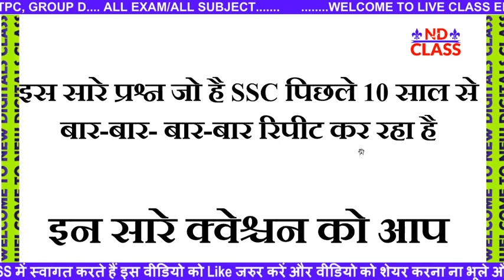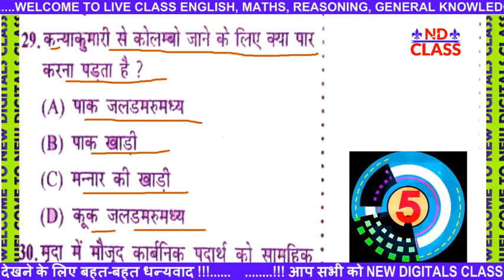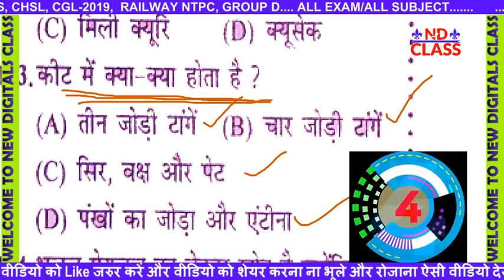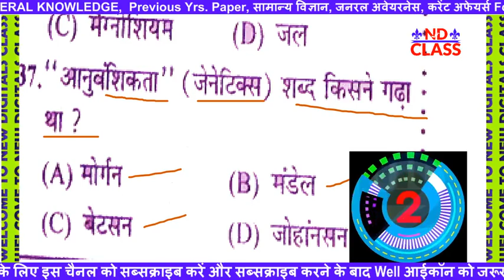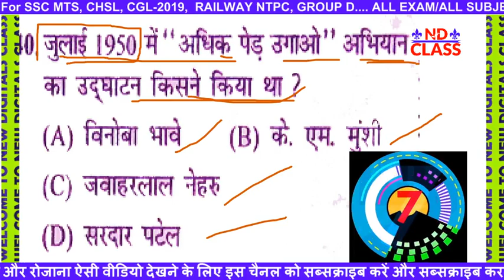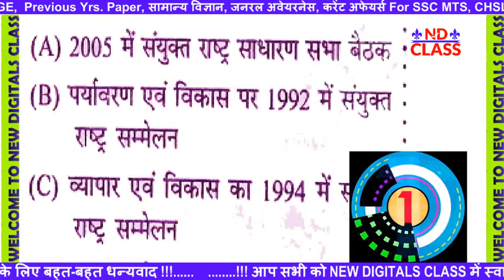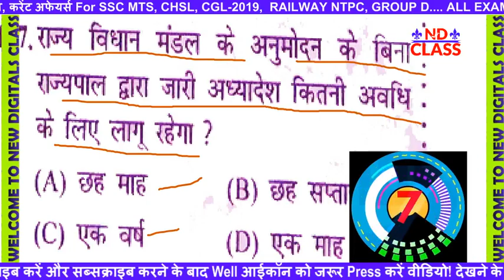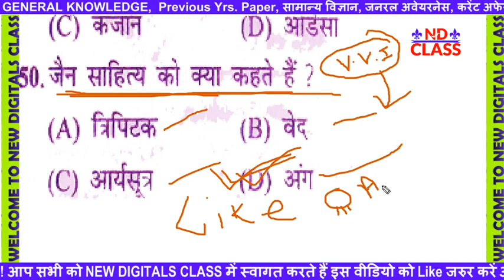सफलता प्राप्त करनी है तो बहाने बनाने छोड़ना पड़ेगा! SSC MTS CHSL CGL NTPC/group d 2019 imp que